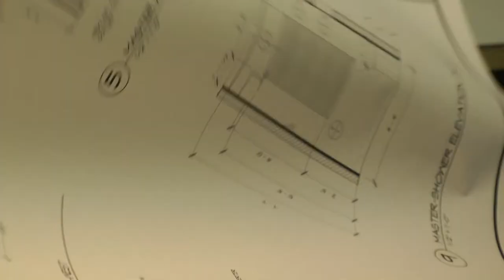Spice of Life - Firman B. Voorhies Volunteer of the Year 2013